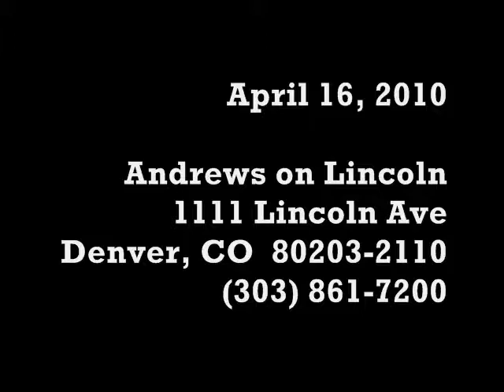Marty Jones - Half a Bed to Spare - 2010-04-16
Marty Jones & the Great Unknowns turn up Half a Bed to Spare at Andrews on Lincoln, Denver, CO, on April 16, 2010.

Recorded with a Sony HDR-HC9 Handycam with an ECM-HST1 mic, set on automatic volume, and processed with Microsoft WIndows Movie Maker.

Garden Gnome Productions